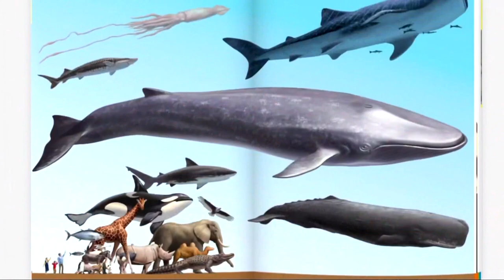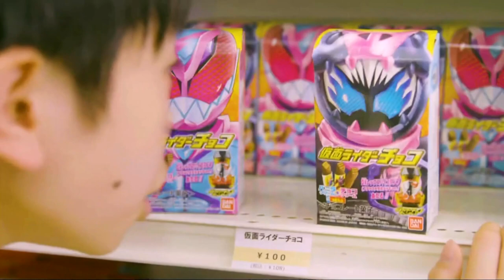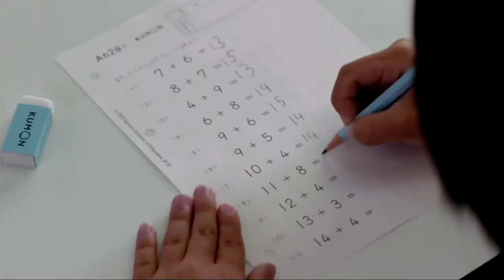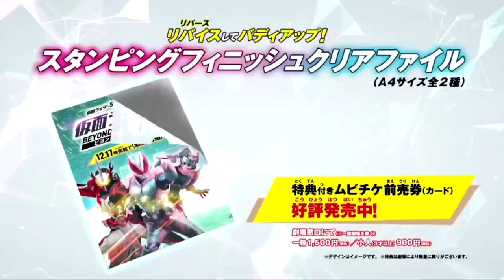仮面ライダーリバイス第10話で流れたCM